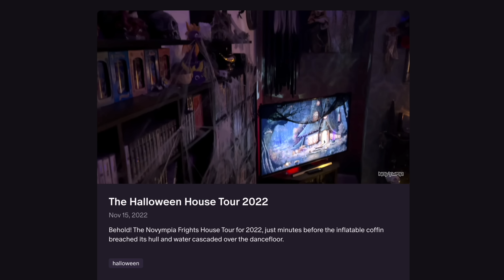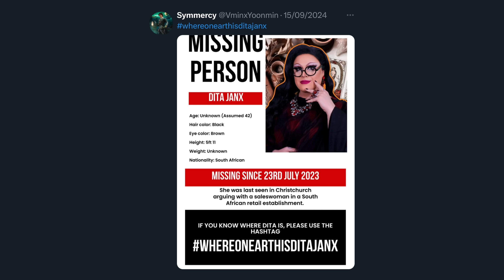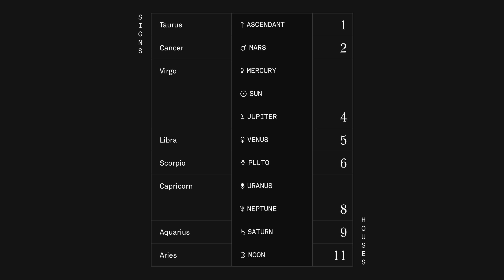Reading Nova's BIRTH CHART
Kicking off spooky season 2024, Nova sits down with Dita Janx to have her 'birth chart' read. Thanks to our Patron danspanner for the idea! 💕

Novympia
Unit 22371
Poole
BH15 9EL
UK